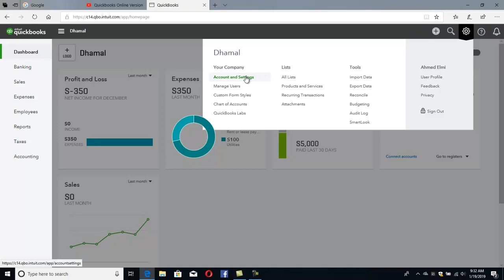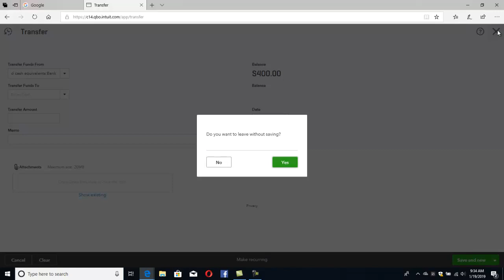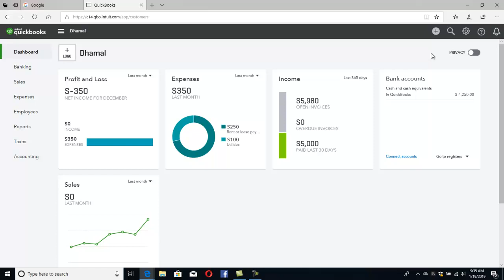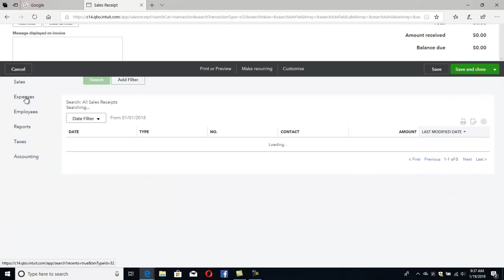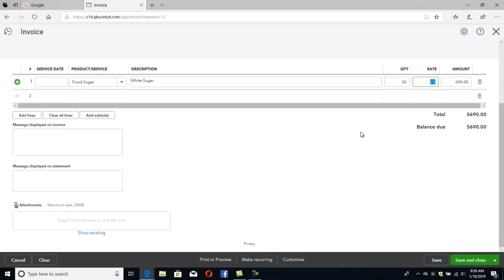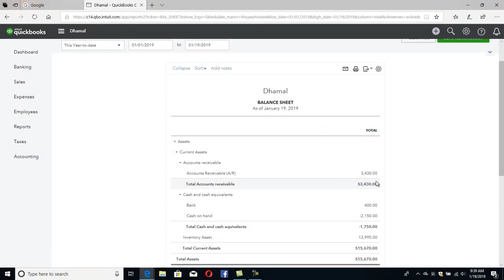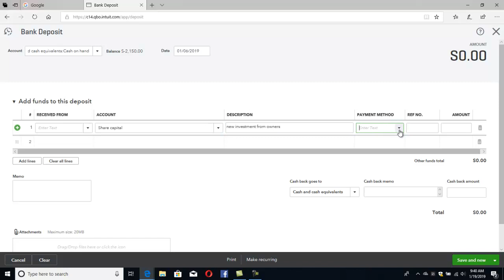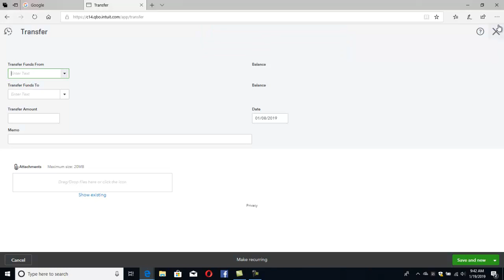Casharka 10aad Fund transfers QB Online Version